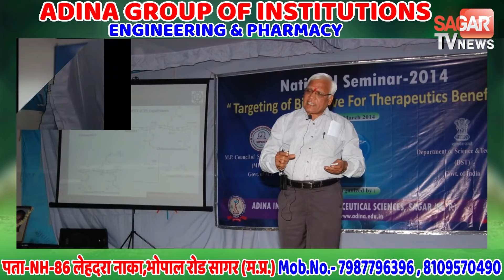सागर में एक लड़की ने गजब कर दिया,अपनी ही सहेली को भगा ले गई || STVN INDIA || SAGAR TV NEWS